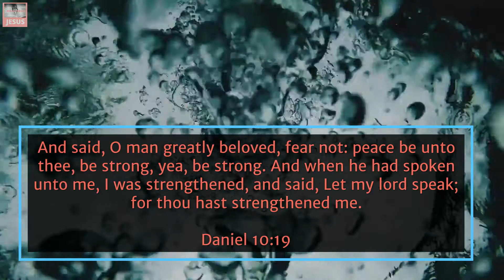6 Bible verses for peace and Strength part 18//scriptures for encouragement strength and peace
Bible verses for peace and Strength 18

Bible verses on peace and strength will fill you with peace, joy, healing. The more you meditate the scriptures you will be encouraged and strengthened by the Holy Spirit God. daily bible study is very important for our faith and Hope . word of God  is full of life. give yourself come mental boost by scripture reading. scripture for strength .

SOME MORE VIDEOS YOU MAY BE INTERESTED IN

And said, O man greatly beloved, fear not: peace be unto thee, be strong, yea, be strong. And when he had spoken unto me, I was strengthened, and said, Let my lord speak; for thou hast strengthened me.
Daniel 10:19

Let him eschew evil, and do good; let him seek peace, and ensue it.
1 Peter 3:11

Because of his strength will I wait upon thee: for God is my defence.
Psalm 59:9

Now the God of peace be with you all. Amen.
Romans 15:33

For thou hast girded me with strength to battle: them that rose up against me hast thou subdued under me.
2 Samuel 22:40

Romans 15:13